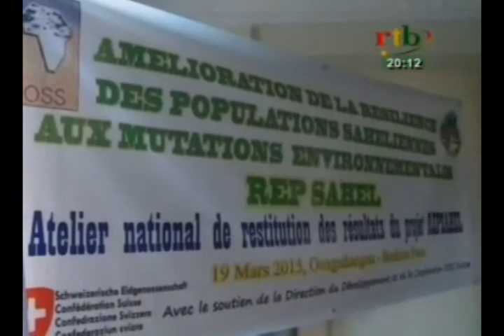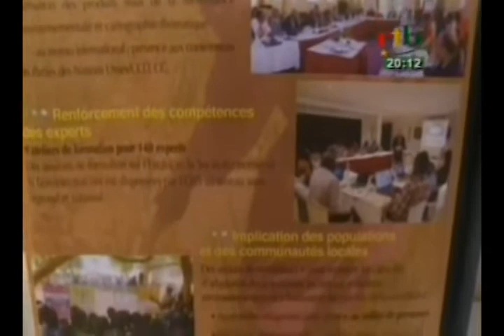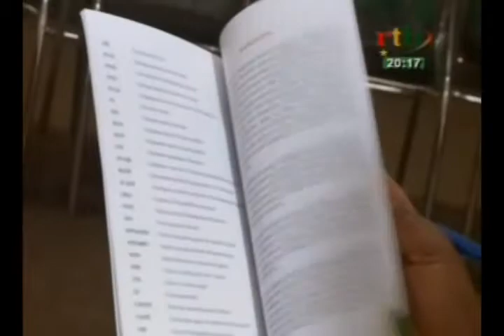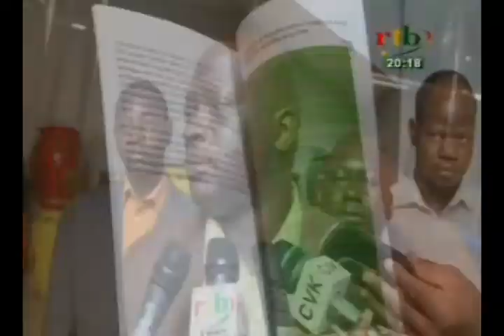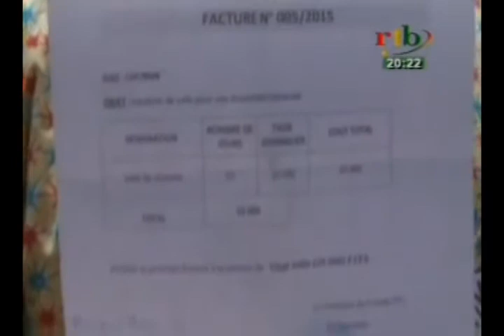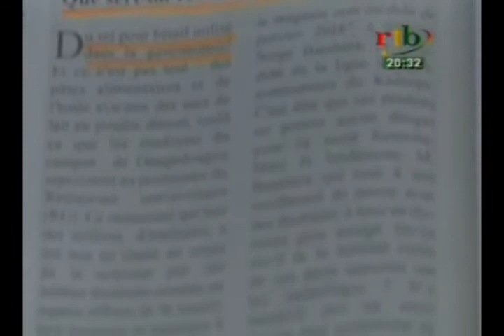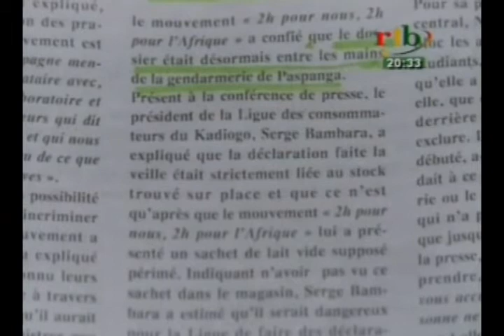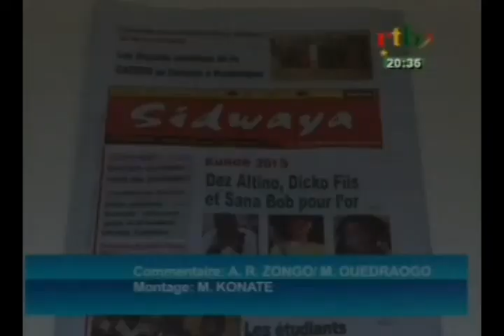RTB - Edition de 20h du JT du jeudi 19 Mars 2015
Au sommaire de ce JT du Jeudi 19 Mars 2015 :
- Le projet REP-Sahel se donne pour mission d’améliorer la résilience des population du Sahel aux mutations environnementales